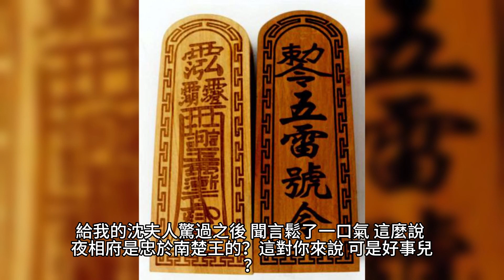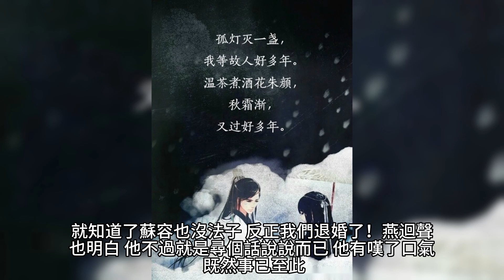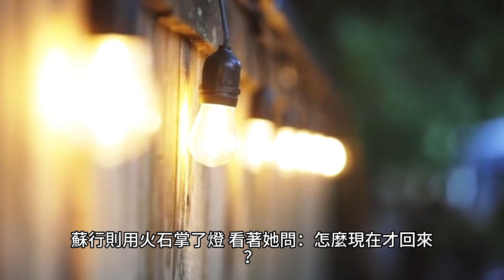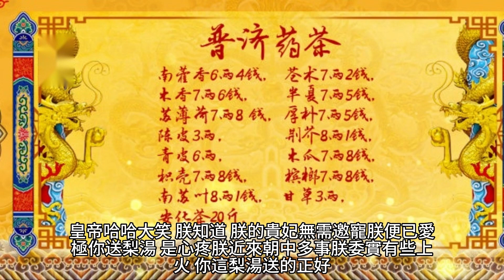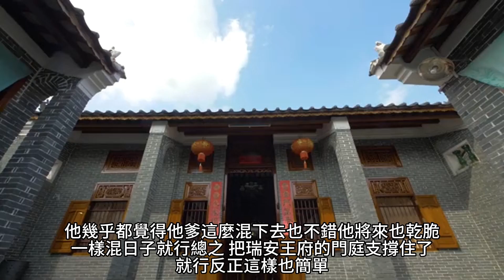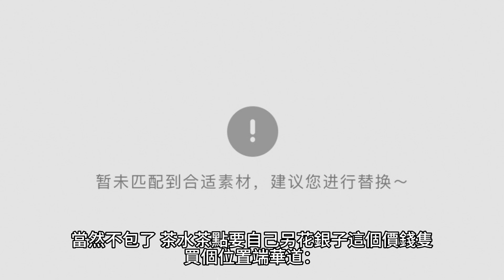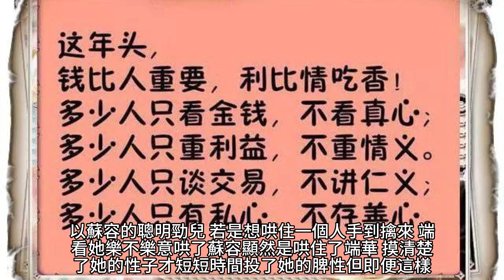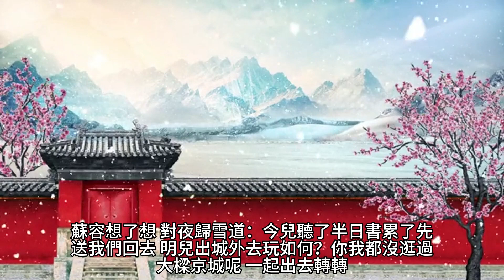{花醉滿堂}207~220章 有聲字幕小說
花醉滿堂

作者：西子情

 產業:
美食特產, 快遞配送, 食品雜貨
 品牌介紹: